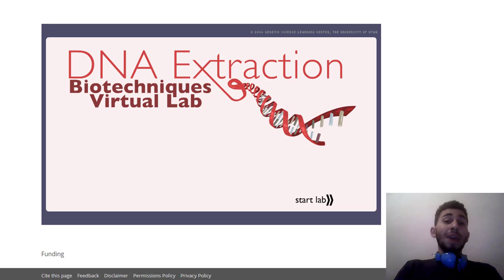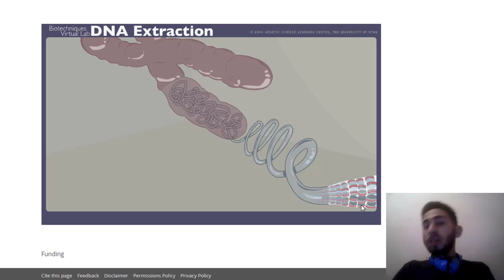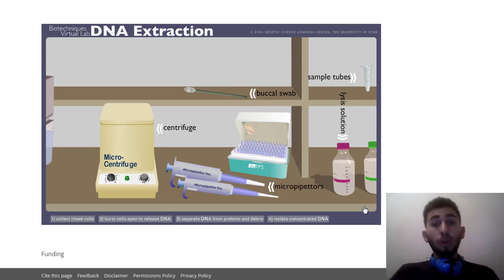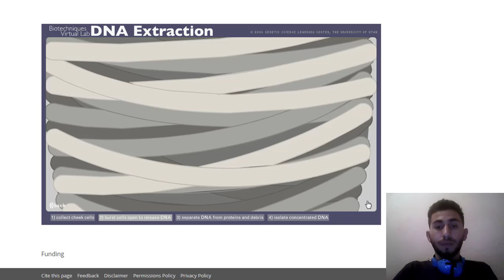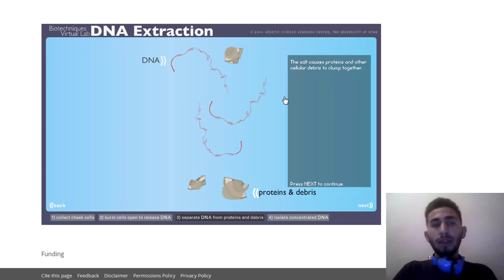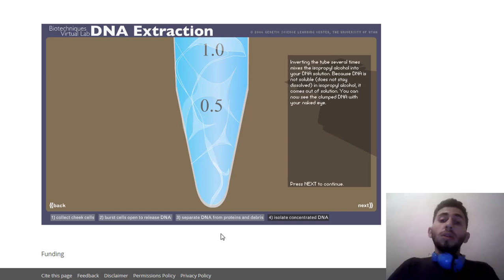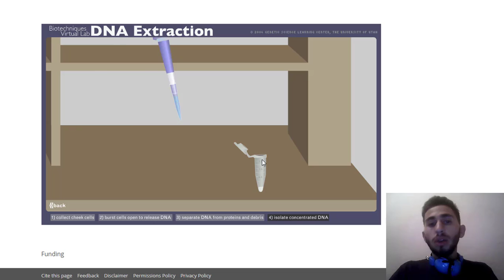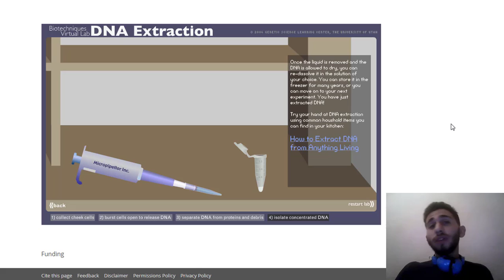Au Laboratoire : Extraction de l'ADN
Bonjour et bienvenu dans une nouvelle série de vidéos scientifiques que je viens de commencer. Il s’agit des vidéos traitant et expliquant l’ensemble des diverses techniques et méthodes que nous pouvons trouver au sein d’un laboratoire de la biologie.
Notre objectif consistera à mener les étudiants de la biologie à avoir une idée voire un savoir générale de ces différentes techniques et expériences. Ceci est utile pour les étudiants qui se trouvent dans les séances de TP ou encore dans une période de stage.
c’est pour cela nous avons appelé notre série AU LABORATOIRE dont nous allons commencer par une première vidéo appelée L’Extraction de l’ADN.